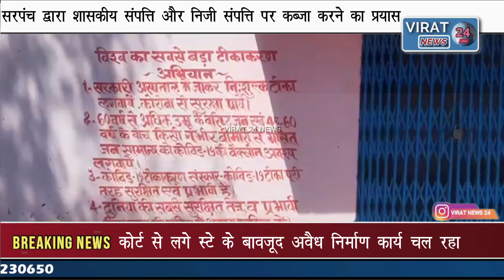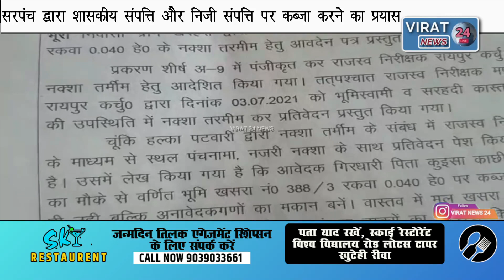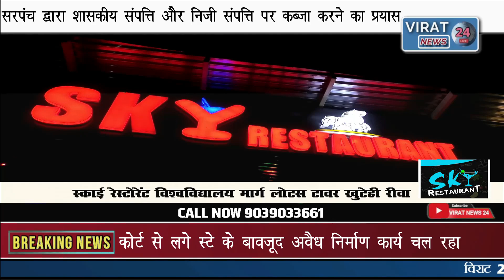न्यायालय के आदेश पर भारी पड़ रहा सरपंच स्टे के बावजूद करा रहा अवैध निर्माण